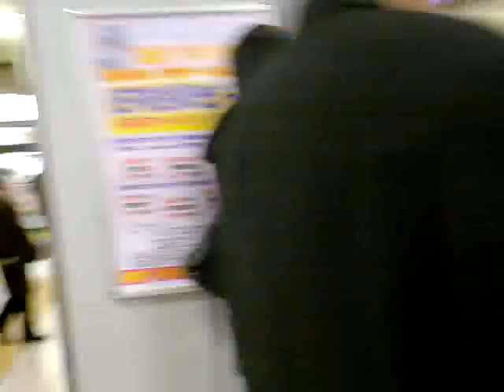シントミゴルフが事業停止＠御徒町駅２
tube 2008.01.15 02 - okachimachi station under train walk shintomi golf business halt